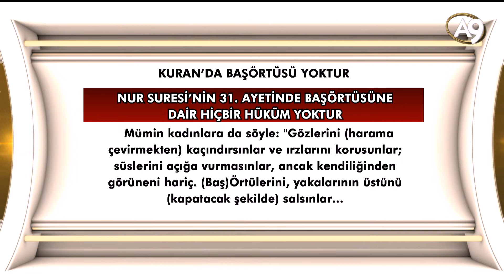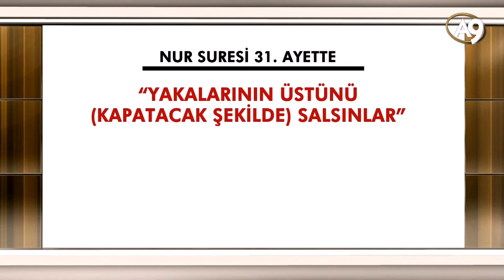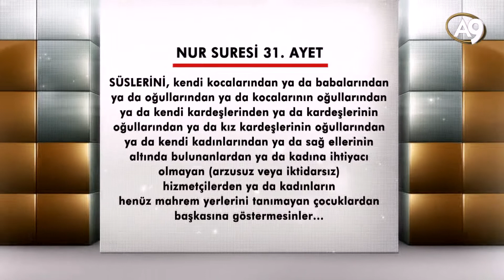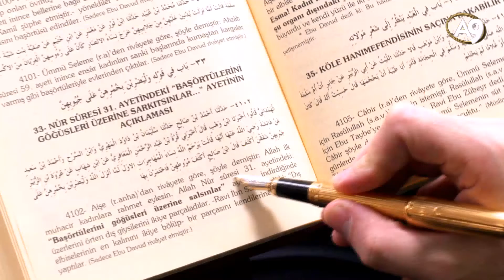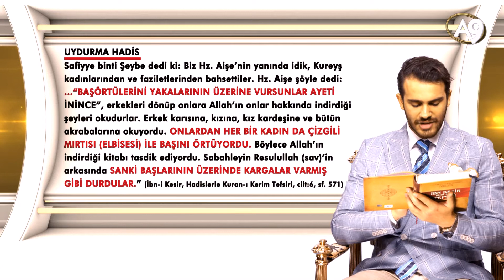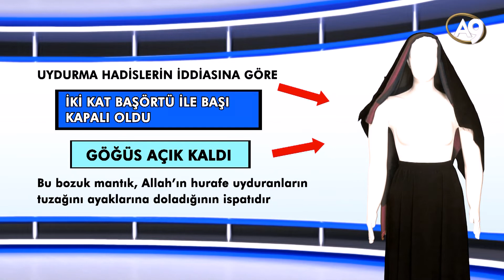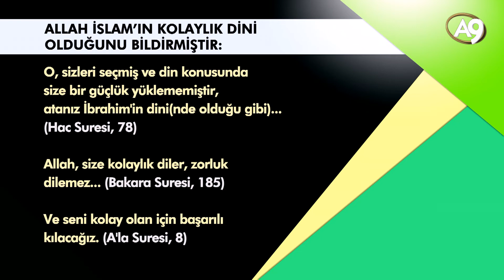KURAN'DA BAŞÖRTÜSÜ FARZ DEĞİLDİR !